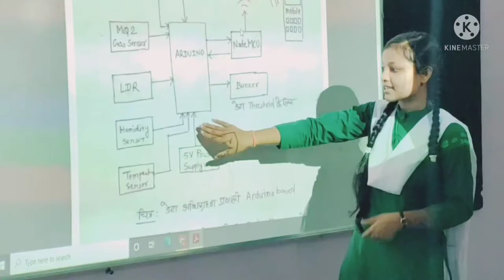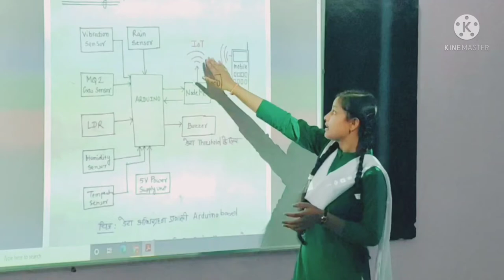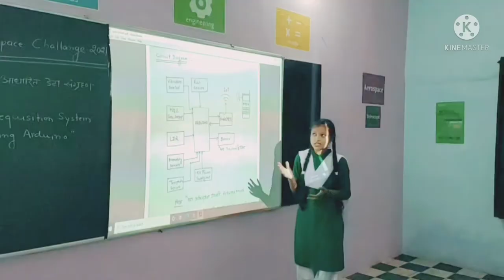Data Acquisition System using Arduino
This is a multilevel sencer  circuit that collect the data from remote area.
name of the students- Renuka Chandrakar, Chanchal Sahu, Bhumika Patel
Atal Space Challange 2021
Leverage Space
Visualize Data